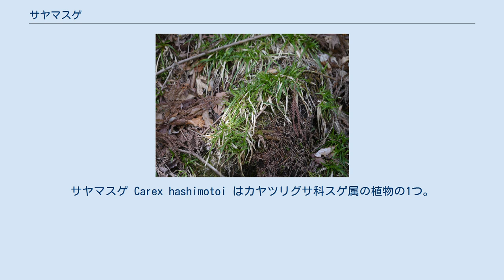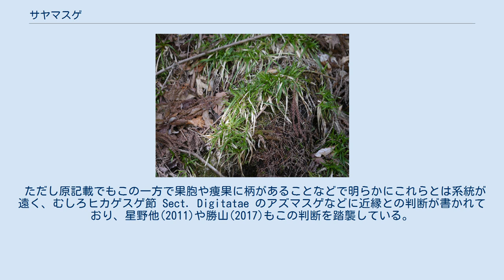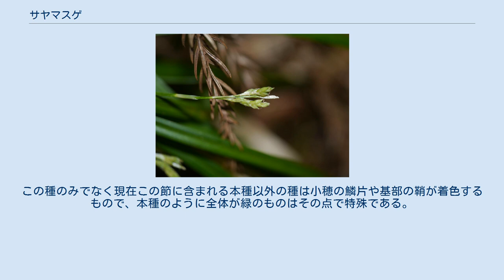サヤマスゲ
サヤマスゲ Carex hashimotoi はカヤツリグサ科スゲ属の植物の1つ。
分布域の限られた小型の種である。
 小さいがまとまった株を作り、時に匍匐枝を出す小柄な草本。
草丈は5-15cmほど。
葉は幅3-5mm、花が咲いた後に伸び出す。
基部の鞘は淡い色で、株際には昨年の葉が残る。
花茎は葉より高く伸び出さない。
花茎の苞は鞘があり、葉身部は発達せず棘状になっている。
花序は花茎先端の頂小穂が雄性で、それ以下から出る側小穂は雄性。
側小穂は頂小穂のすぐ下ややや下から出るものもあるが、花茎の基部の方から出るものがあり、その雌小穂にはとても長い柄がある。
頂生の雄小穂は線柱形で長さ0.5-1cm、柄がある。
雄花鱗片は緑を帯びた白色で先端は鈍く尖る。
側性の雌小穂は楕円形で長さ0.5-1.5cm。
雌花鱗片は果胞より短く、緑を帯びた白で先端は鋭く尖る。
果胞は長さ3.5-4mm、楕円形で明瞭な脈があり、表面には短い毛が一面にある。
先端部は短い嘴になり、その先端の口はくぼんだ形になる。
基部の側は長い柄の形になる。
その内側の痩果は果胞に密着し、卵形で長さ2mm、基部は長い柄になっている。
柱頭は3つに分かれる。
 記載者のOhwiによると学名の種小名は採集者である大津高等女学校の橋本忠太郎にちなむとのことで、本種が小柄な上にその穂が葉の間に隠れて見つけにくいので、それをよく注意して採集した、との賞賛を添えて述べている。
タイプ産地はOhmi の mt. Tanokamiyamaとされており、和名の方の意味については述べられていない。
 日本固有種であり、本州の、それも長野県、岐阜県、滋賀県に渡る地域からのみ知られる。
ただし長野県では木曾地域までしか分布しない。
 森林、林縁の斜面に生育する。
また岩場にもよく見られる。
 環境省のレッドリストでは絶滅危惧II類（VU）に指定されている。
県単位のそれでは長野県と滋賀県、つまり分布域の両端で指定されている。
 本種は小型であり、鞘や小穂の鱗片などに赤系や褐色系などの着色がなく、そんな点では類似している種として例えば勝山(2017)はアオスゲ類を、星野他(2011)ではシバスゲ節(本書ではシバスゲをヌカスゲ節としており、これは記述の誤りと思われる。
ヌカスゲ節にはアオスゲも含まれている)をあげており、原記載ではマメスゲやハガクレスゲ(いずれもヌカスゲ節)の名を挙げている。
 ただし原記載でもこの一方で果胞や痩果に柄があることなどで明らかにこれらとは系統が遠く、むしろヒカゲスゲ節 Sect. Digitatae のアズマスゲなどに近縁との判断が書かれており、星野他(2011)や勝山(2017)もこの判断を踏襲している。
アズマスゲ C. lasiolepis はやはり小柄なスゲで、果胞のみでなく全株に軟毛が生えている。
花茎基部から長い柄を持つ雌小穂が出る点なども本種と似ている。
ただしこの種では葉の基部の鞘こそ淡色であるが,雄花鱗片、雌花鱗片共に暗赤褐色に強く着色している。
この種のみでなく現在この節に含まれる本種以外の種は小穂の鱗片や基部の鞘が着色するもので、本種のように全体が緑のものはその点で特殊である。
 ^ 以下、主として星野他(2011),p.390 ^ Ohwi(1933) ^ 星野他(2011),p.390 ^ 勝山(2017),p.274 ^ 星野他(2011),p.390 ^ 勝山(2017),p.274 ^ 日本のレッドデータブック全国マップ・サヤマスゲ ^ 星野他(2011),p.390